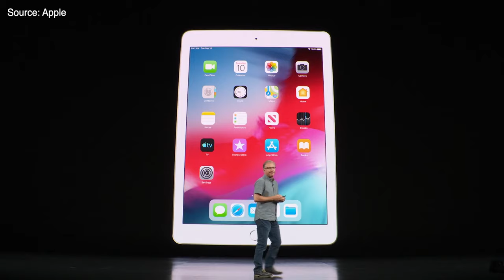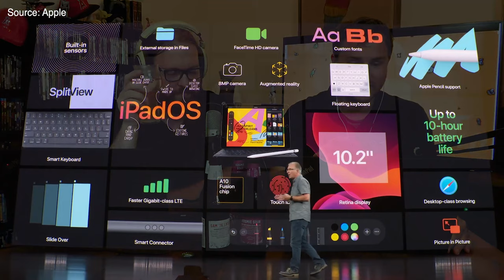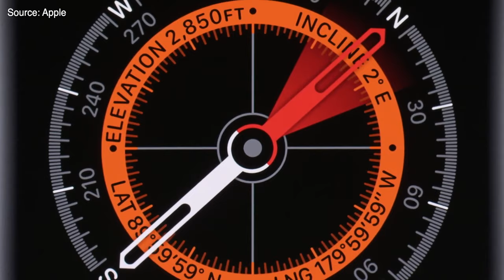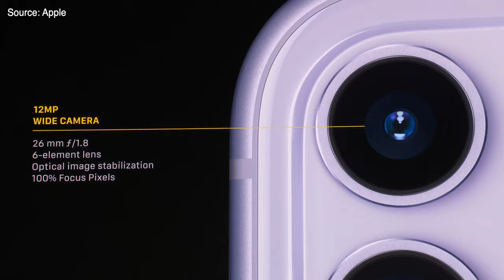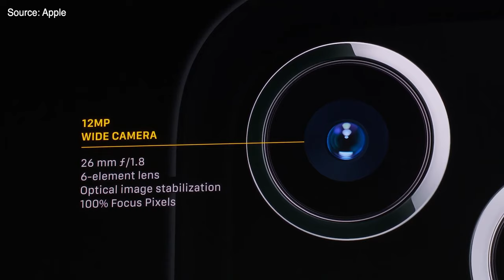Podcast E045 Apple Fall Event 2019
This week we are back with some big changes coming! And to kick it off we are reporting on the event with some small changes!